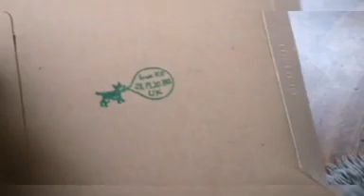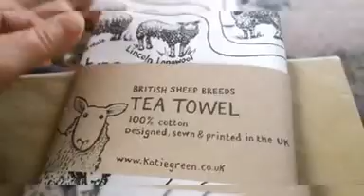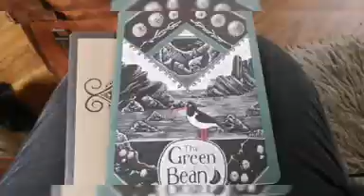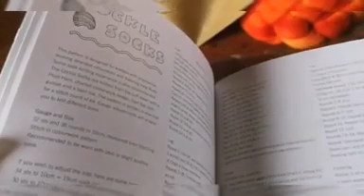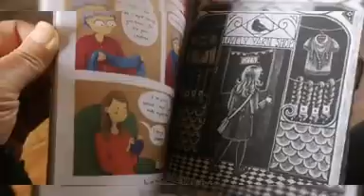Lovely illustrations & colourful fibre!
Seaside rockpooling drawings in The Green Bean, Sheep Breeds, and more wonderful illustrations by Katie Green Bean showed up in my post just when really needed them! Plus a cheerful blast of energetic orange from Eve Chambers Textiles. Shep is enjoying them, too!